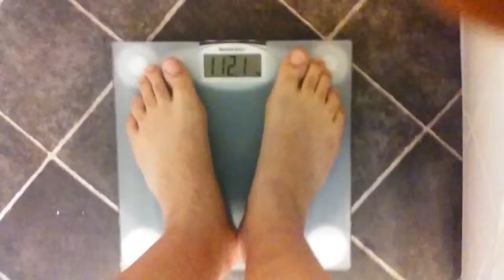Vegan Intermittent Fasting 🍏 Week #5/ Intermittent Fasting / Extreme Weight Loss 🚵 / Day#29 🇬🇧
Vegan Intermittent Fasting - IF Fasting Series #2 - Day #29
Saturday 11th Dec 2016 weigh in 112.1kg / 246.6lbs - Went Gym

Quick Update of what will be coming and where my head is currently concerning IF and what will be the possible next decision.

I have lost 80+ lbs to date - Intermittent Fasting - IF Fasting Series

Recent Weight Loss Summary
Week #1 - Sun 20th Nov 2016 - Lost = 2.6kg / 5.72lbs
Week #2 - Sun 27th Nov 2016 - Lost = 0.2kg / 0.44lbs
Week #3 - Sun 4th Dec 2016 - Lost = 0.5kg / 1.1lbs
Week #4 - Sun 11th Dec 2016 - Lost = 1.1kg / 2.42lbs
Total Lost over 28 Days / 4 Weeks = 4.4kg / 9.68lbs

Broke Fast 2.30pm: Porridge with 7/8 Dates & Medium Banana, Flax Seed, Chia Seed, Almond Vanilla Milk
5:30PM: 1 Bowl of Mixed Salad + 1 Medium Apple + 1 Small Tangerine
6:00pm: 1st Bowl Red/Yellow Lentils
6:30pm: 2nd Bowl Mixed Lentils

Start Date & Weight for This IF Intermittent Fast Cycle
#1 - Mon 14th Nov 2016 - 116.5kg / 256.3lbs - No Gym
#2 - Tue 15th Nov 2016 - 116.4kg / 256.2lbs - Went Gym
#3 - Wed 16th Nov 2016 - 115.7kg / 255lbs - Went Gym
#4 - Thu 17th Nov 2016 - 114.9kg / 253.3lbs - Went Gym
#5 - Fri 18th Nov 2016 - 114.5kg / 252.4lbs - Went Gym
#6 - Sat 19th Nov 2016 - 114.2kg / 251.7lbs - Went Gym
#7 - Sun 20th Nov 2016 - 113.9kg / 251.1lbs - No Gym
#8 - Mon 21st Nov 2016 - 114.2kg / 251.7lbs - Went Gym
#9 - Tue 22nd Nov 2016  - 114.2kg / 251.7lbs - No Gym
#10 - Wed 23rd Nov 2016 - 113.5kg / 250.2lbs - No Gym
#11 - Thu 24th Nov 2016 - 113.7kg / 250.6lbs - No Gym
#12 - Fri 25th Nov 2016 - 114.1kg /  251.4lbs - F THIS Went Gym
#13 - Sat 26th Nov 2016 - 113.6kg / 250.4lbs - Went Gym
#14 - Sun 27th Nov 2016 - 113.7kg / 250.6lbs - Went Gym
#15 - Mon 28th Nov 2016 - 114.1kg /  251.4lbs - Went Gym
#16 - Tue 29th Nov 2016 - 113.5kg / 249.7lbs - Went Gym
#17 - Wed 30th Nov 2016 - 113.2kg / 249.04lbs - Went Gym
#18 - Thu 01st Dec 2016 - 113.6kg / 250.4lbs - Went Gym
#19 - Fri 02nd Dec 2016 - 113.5kg / 249.7lbs - Went Gym
#20 - Sat 3rd Dec 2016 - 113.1kg / 248.2lbs - Went Gym
#21 - Sun 4th Dec 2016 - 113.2kg / 249.04lbs - No Gym
#22 - Mon 5th Dec 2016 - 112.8kg / 248.2lbs - Went Gym
#23 - Tues 6th Dec 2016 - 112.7kg / 247.9lbs - Went Gym
#24 - Wed 7th Dec 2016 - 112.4kg / 247.2lbs - Went Gym
#25 - Thu 8th Dec 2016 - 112kg / 246.4lbs - Went Gym
#26 - Fri 9th Dec 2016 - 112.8kg / 248.2lbs - Went Gym
#27 - Sat 10th Dec 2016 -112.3kg / 247lbs - Went Gym
#28 - Sun 11th Dec 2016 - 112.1kg / 246.6lbs - No Gym
#29 - Mon 12th Dec 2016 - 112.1kg / 246.6lbs - Went Gym
Total Weight Lost in 28 days = 4.4kg / 9.68lbs

All your support means the world to me!

Till next time Keep on Keepin On & Just Go Do It Already

Name: Jon Anthony
Age: 44
Height: 6:3" / 191cm
Starting Weight: 151.8kg / 335lbs / (BMI) 41.9
Current Weight: 113.1kg / 249lbs / (BMI) 31.2
To date Loss Weight: 38.7kg / 85lbs / 6 stones

Goal Weight: to lose another 20/30kg - 40/60lbs (Lets see what it looks like when I get there :)
102kg / 225lbs (BMI) 28.1
90kg / 198lbs (BMI) 24.7

Book How Not to Die:  Discover the Foods Scientifically Proven to Prevent and Reverse Disease

US Amazon Book How Not to Die

UK Amazon Book How Not to Die